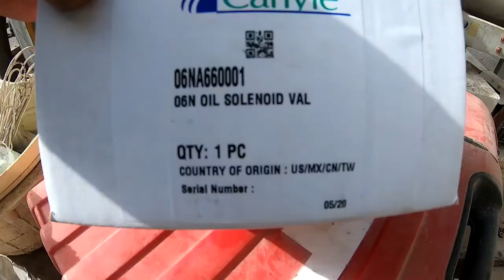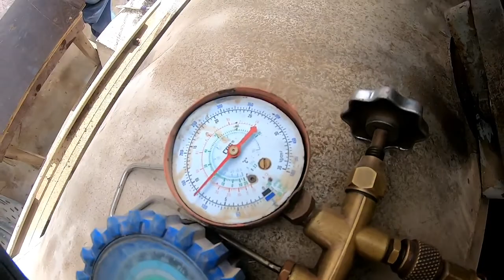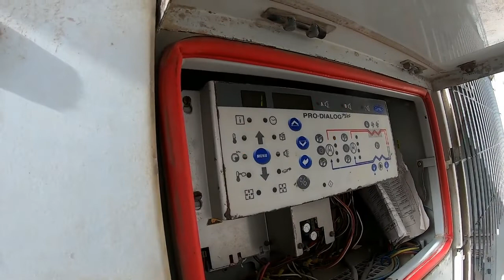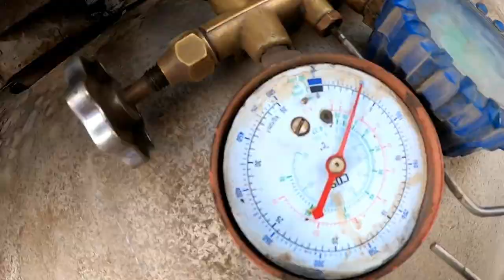OIL SOLENOID REPLACING CARLYLE 06NA SCREW COMPRESSOR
CHILLER            - CARRIER 30GX
COMPRESSOR - CARLYLE06NA